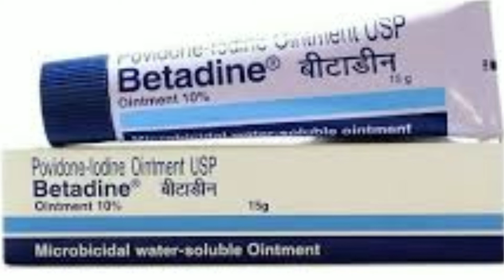Betadine ointment use side effect dosage review in tamil